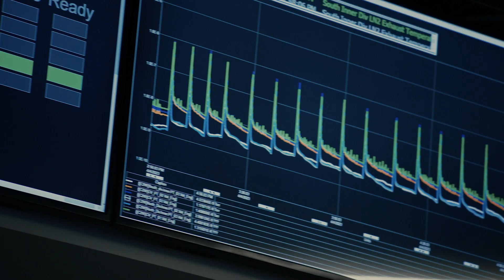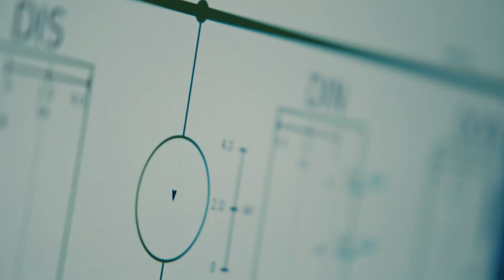TAE Technologies: Delivering Fusion Energy for a Sustainable Future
TAE Technologies is developing a transformational power source: Carbon-free and radioactive-free fusion energy capable of sustaining our planet for generations.

TAE's unique path to commercial fusion has sparked additional innovations, such as TAE Power Solutions’ intelligent power delivery systems for electric vehicles and energy storage, and TAE Life Sciences’ accelerator-based cancer treatment based on Boron Neutron Capture Therapy (BNCT).

Inspired by the science of the stars, TAE is working to deliver a future with abundant clean fusion energy; more efficient power management technologies; and next-generation medical care for the most difficult cancers.

ABOUT TAE TECHNOLOGIES
TAE Technologies (pronounced T-A-E) was founded in 1998 to develop commercial fusion power with the cleanest environmental profile. The company’s pioneering work represents the fastest, most practical, and economically competitive solution to bring abundant clean energy to the grid.

With more than 2,300 patents filed globally and approximately 1,400 granted, more than $1.2 billion in private capital raised, five generations of National Laboratory-scale devices built along with two more in development, and an experienced team of over 600 employees, TAE is now on the cusp of delivering this transformational energy source capable of sustaining the planet for thousands of years. The company’s revolutionary technologies have produced a robust portfolio of commercial innovations in large adjacent markets such as power management, energy storage, electric mobility, fast charging, life sciences, and more. TAE is based in California, and maintains international offices in the UK, EU, and Switzerland. Multidisciplinary and mission-driven by nature, TAE is leveraging proprietary science and engineering to create a bright future.